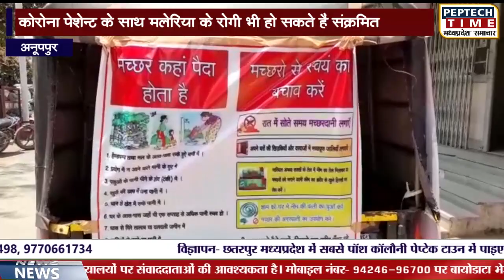अनूपपुर- कोरोना पेशेन्ट के साथ मलेरिया के रोगी भी हो सकते हैं संक्रमित